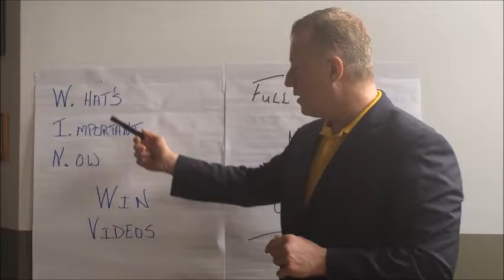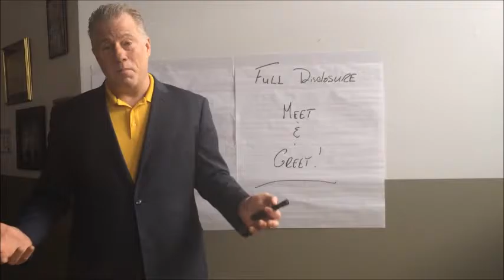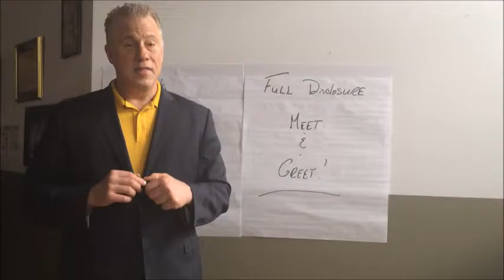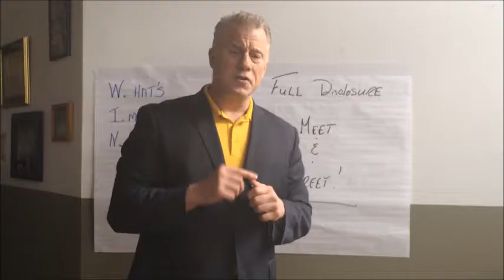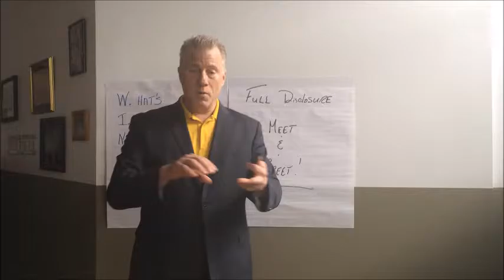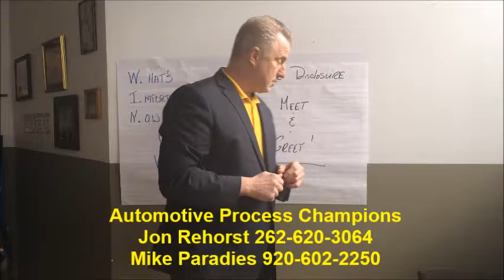Full Disclosure Meet and Greet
Automotive Process Champions - What's Important Now - W.I.N. Video Series
Jon Rehorst Talks About a Full Disclosure Meet and Greet